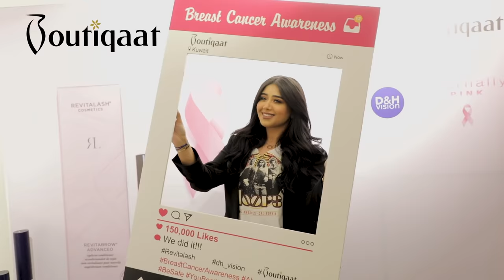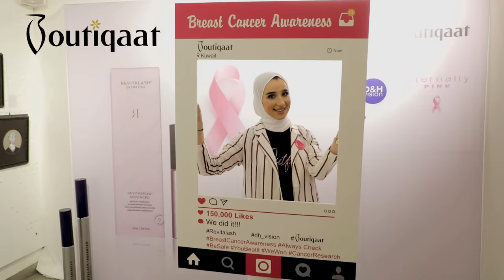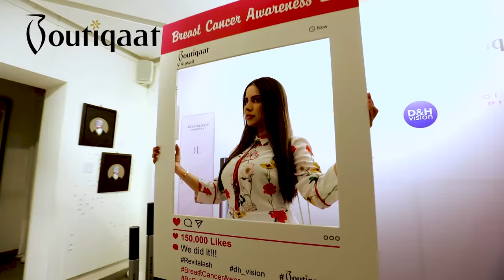Revitalash VS Boutiqaat | Boutiqaat- ريفيتالاش إيفينت مع بوتيكات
400+ exclusive partnerships with the region’s celebrities & influencers😍